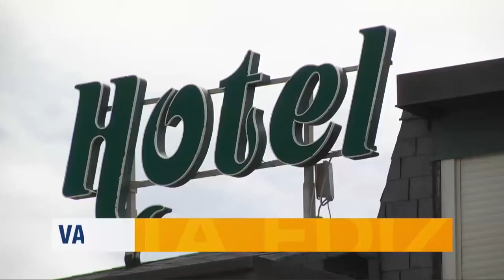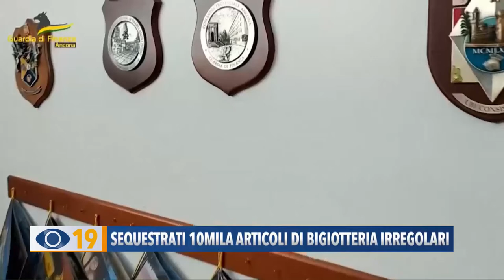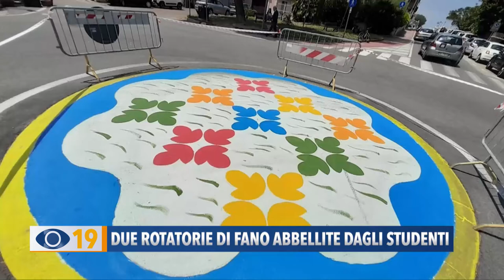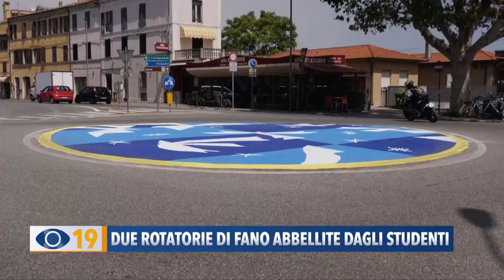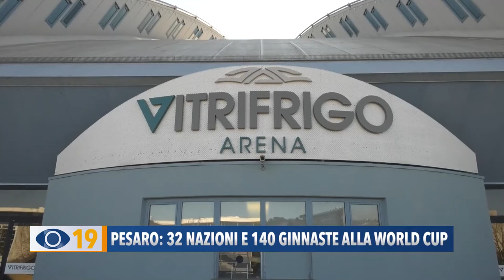Occhio alla Notizia 1 giugno 2022